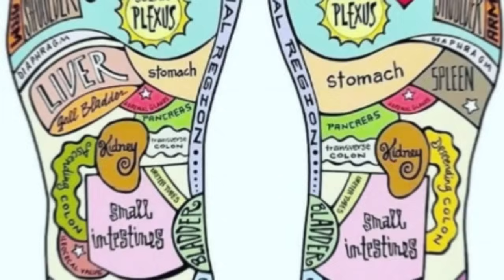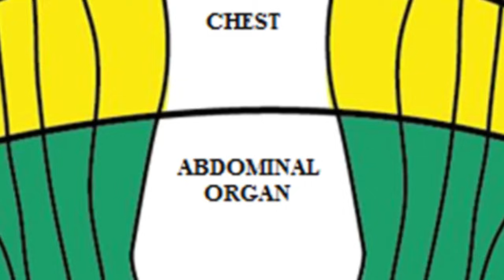W@lking barəfõot,Eating a healthy diet & more - Oheneba Ntim Barimah.